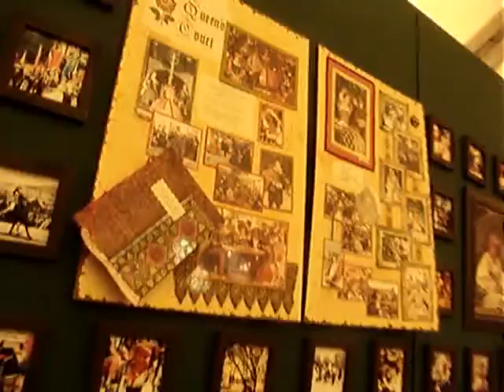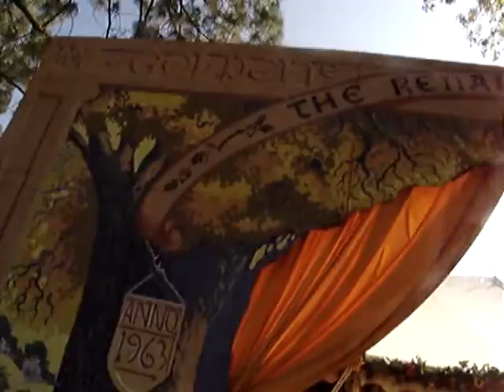Museum Violinist @RenaissanceFair2012 #87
120513ce  OutBackAdventureFun